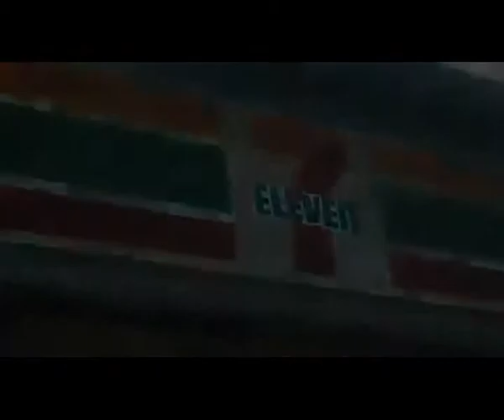As long as you love me {Justlena}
I hope that you have liked, believe on that me salio well the video, they comment and give him I like to it. Subcribanse to my channel.